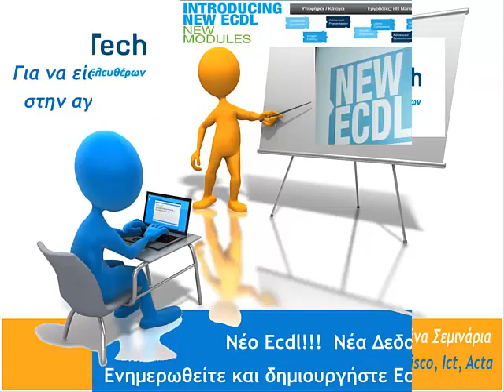δωρεαν μαθήματα - 210 7750000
δωρεαν μαθήματα
Το Εργαστήριο Ελευθέρων Σπουδών  InΤech Ζωγράφου  δημιουργήθηκε το 2005 από εκπαιδευτικούς με σκοπό να εισάγει νέα δεδομένα στην εκπαίδευση μέσω υπολογιστή. Το κύριο χαρακτηριστικό μας είναι η ανθρωποκεντρική εκπαίδευση. Προτείνουμε Πλήρη  προγράμματα εκπαίδευσης ώστε να καλύπτουν κάθε ανάγκη  ενός σπουδαστή που θέλει να αποκτήσει ανταγωνιστικό πλεονέκτημα στην σύγχρονη αγορά εργασίας.

To Εργαστήριο Ελευθέρων Σπουδών Intech είναι επίσημο εξεταστικό κέντρο ecdl, ict, campridge, cisco, acta,microsoft

Η ανάλυση των εκπαιδευτικών αναγκών κάθε σπουδαστή γίνεται από εκπαιδευτικούς συμβούλους.
Γ. Παπανδρέου 19
15773 Ζωγράφου Αθήνα
Αττική - Ελλάδα
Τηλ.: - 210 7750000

δωρεαν μαθήματα